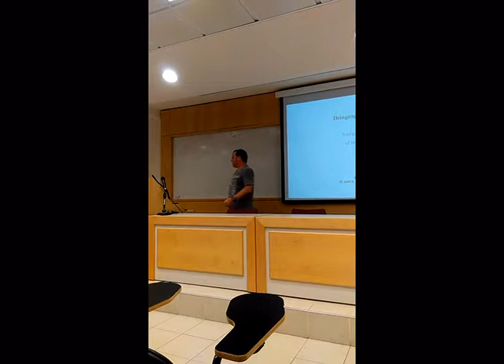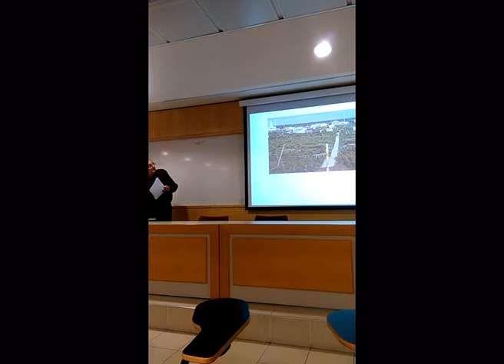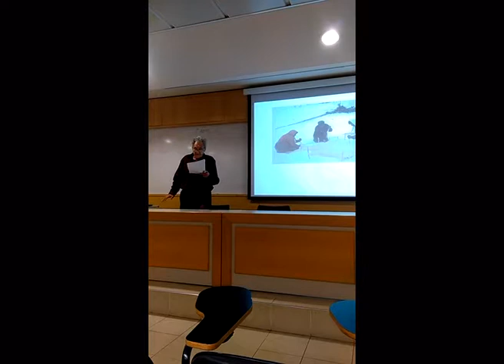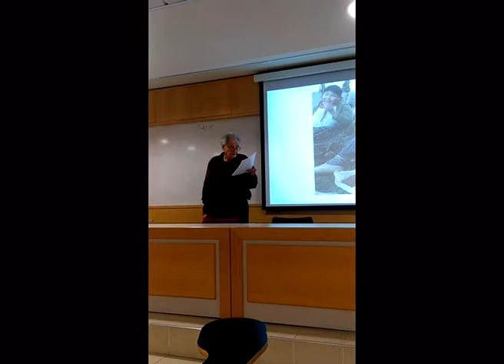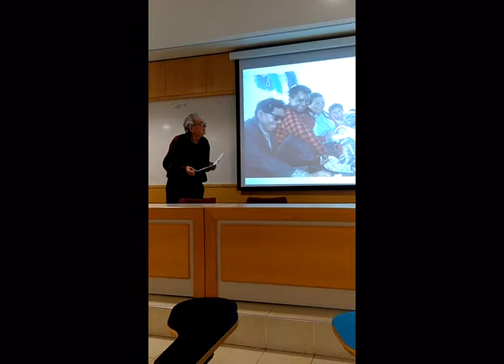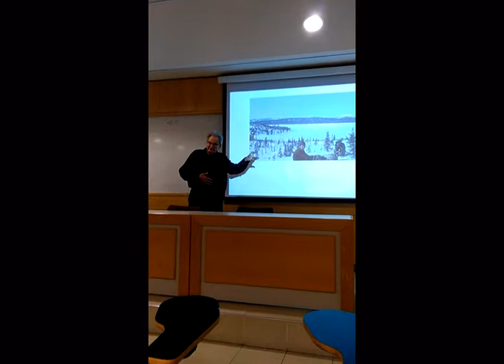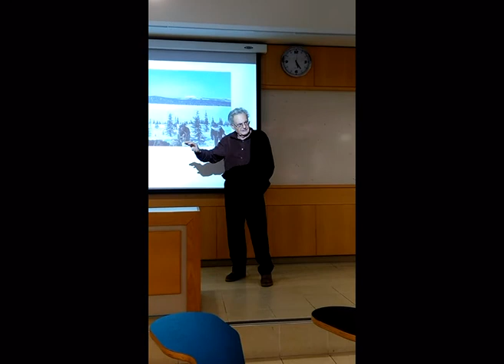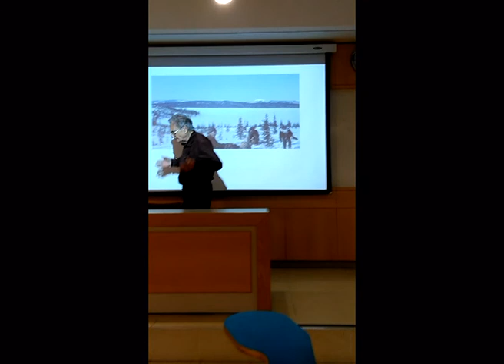Prof. Adrian Tanner - Bringing Home Animals: Stories from the Innu of Northern Canada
Guest Lecture in the Department of Archaeology and Ancient Near Eastern Culture Seminar, Tel Aviv University

Lecturer: Prof. Adrian Tanner
Dept. of Anthropology, Memorial Univeristy
Newfoundland, Canada